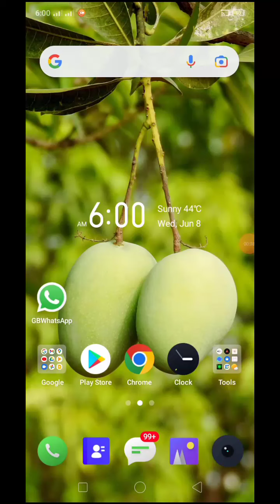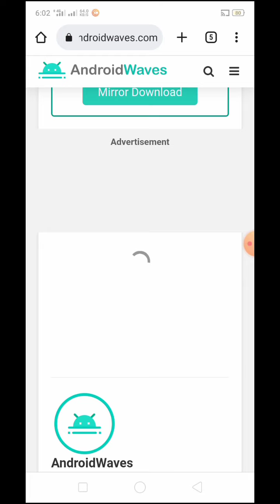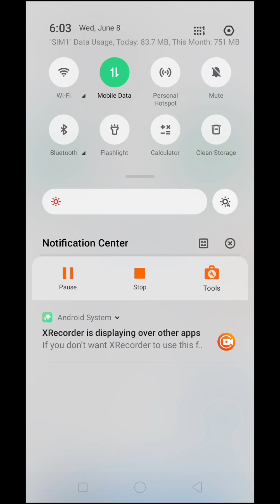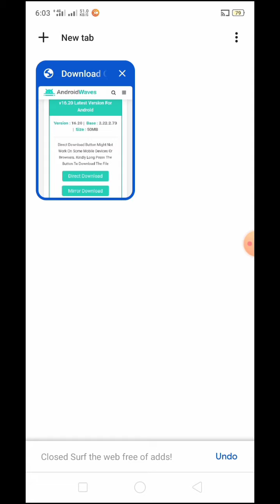How To Update GB Whatsapp In Simple Way|GB Whatsapp Update Kaise Krain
GB watsapp#update
gb whatsapp
gb whatsapp apk
gb whatsapp download 2021
gb whatsapp download 2022 new version
gb whatsapp features
gb whatsapp download apk